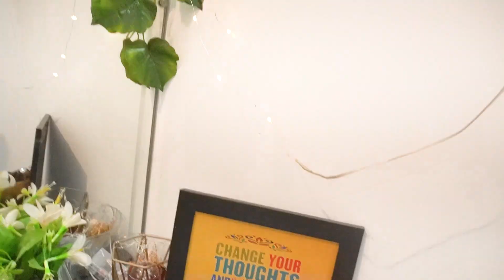I have decided to START everything once again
Oru Real Coffeetabletalks. Yennoda life la neraiya maariyachu ellamae unga kita share pannirukein, do watch ungalukku Alagies romba pidikkum , Also Acne update erukku .. full ah parunga. :)

Time Stamps
0:00 intro & bloopers
0:44 New House
1:40 House shifting
1:53 New Vlog Channel
2:50 New Studio update & room tour
5:00 Acne skin Update
6:08 New Camera Setting
7:54 New Business Updates
8:19 Home tour update

Ring Lights
Other light
Soft box

My skincare & makeup recommendations:

(buy from here if you want to support coffeetabletalks )